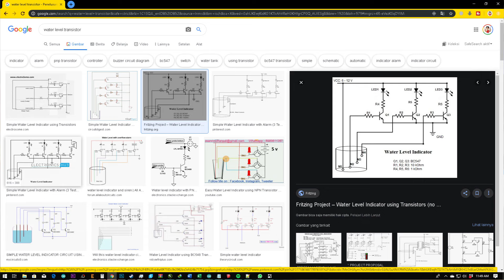Water Level SMS Arduino VLOG148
Untuk kalian yang mau order sparepart di temen saya Sunny, lokasinya di china. Dia adalah distributor komponen disana.

Untuk skematik water level nya bisa kalian search di google seperti yang saya lakukan di video. kalian tinggal pilih berapa level yang diinginkan.

Untuk part yang digunakan pada video ini :
-Panjerino Uno
-Protoshield
-Modul gsm sim800l
-Kapasitor 1000uF
-Dioda
-Transistor 2n2222
-Resistor 1k dan 10k
-Terminal block
-LED

untuk yang tertarik ingin membeli alat seperti di video bisa hubungi admin di WA 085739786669